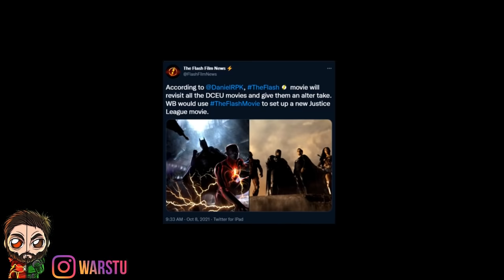HBO Max Trailer Promotes The SNYDERVERSE! SNYDERCUT Is DCEU CANON